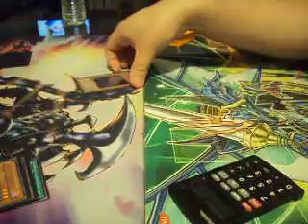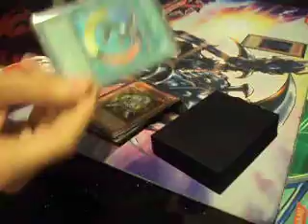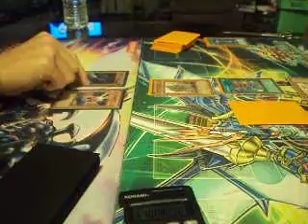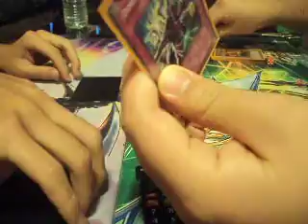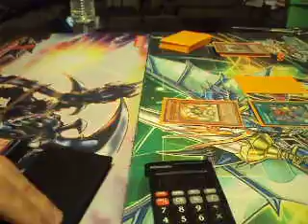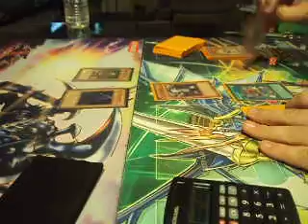Skull Candy Vs. Rock Stun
Me (rock Stun) Vs. Frank (Skull Candy)

he forgot his deck so hes using mine Enjoy lol